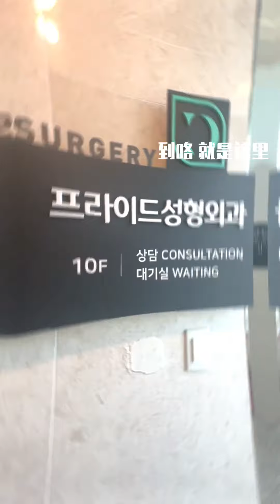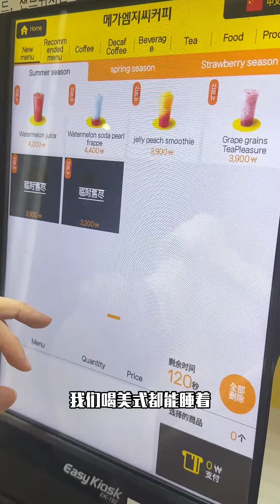vlog | 🇨🇳爱豆去韩国旅游的一天 吃什么! | Xu Yang Yuzhuo Mini Vlog 20240601